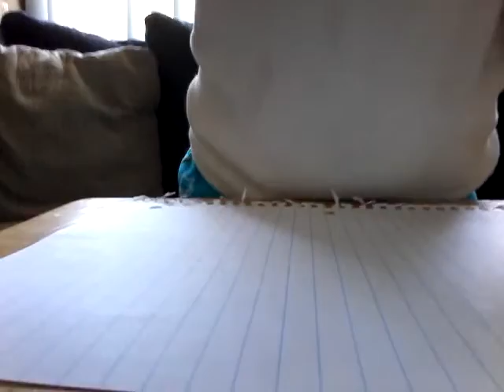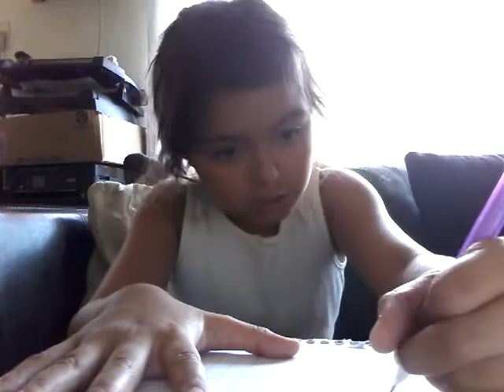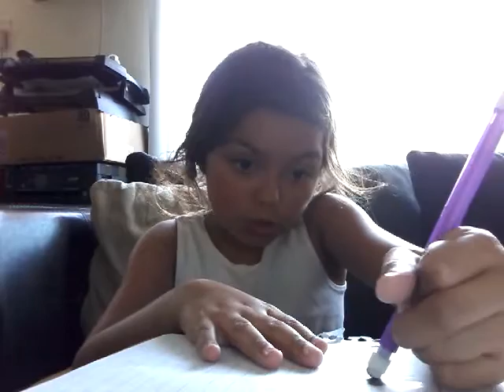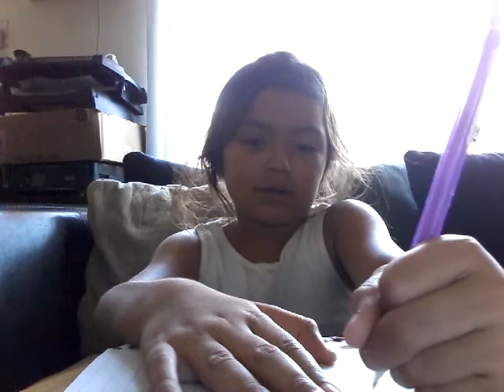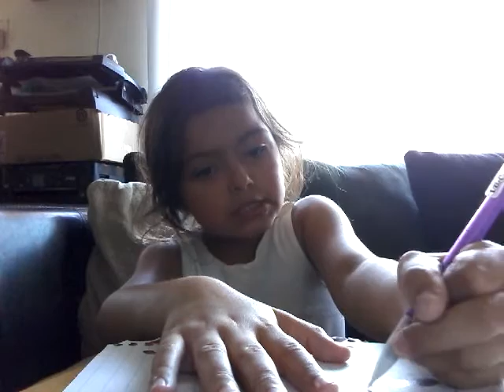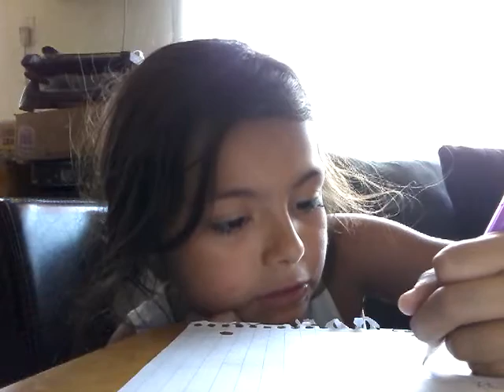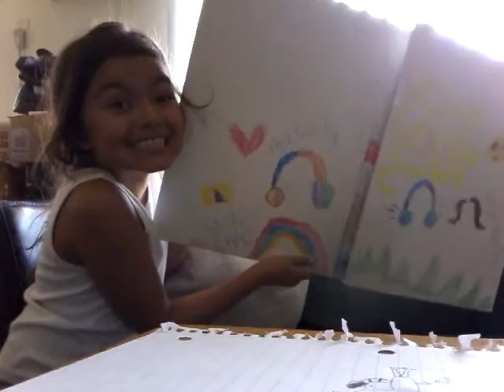How to draw Golden Freddy as a cute version